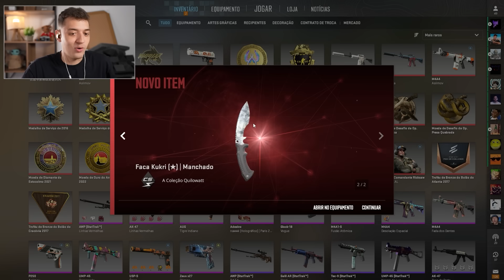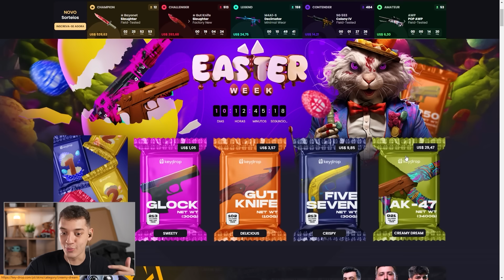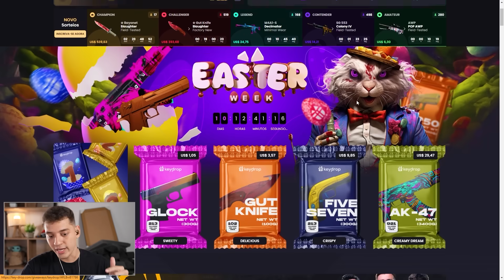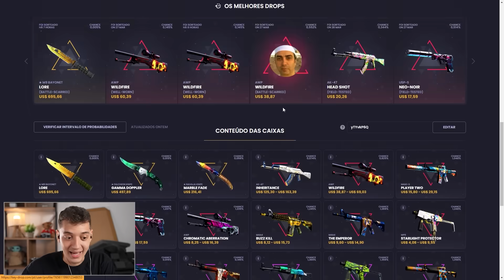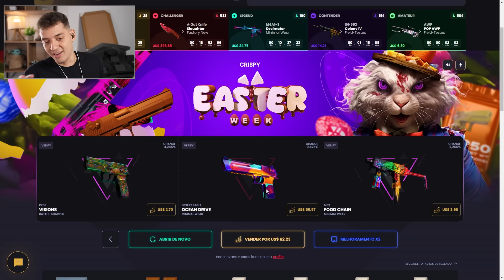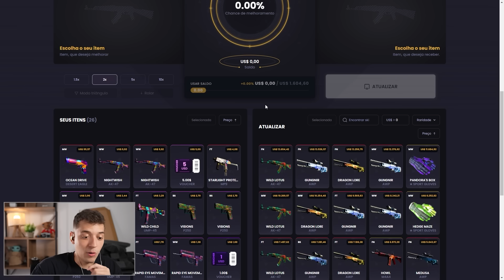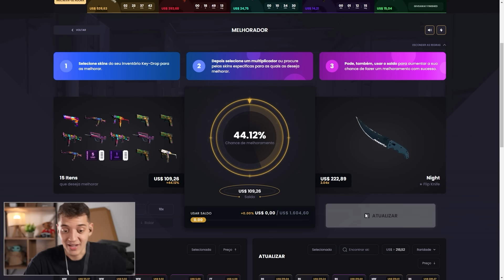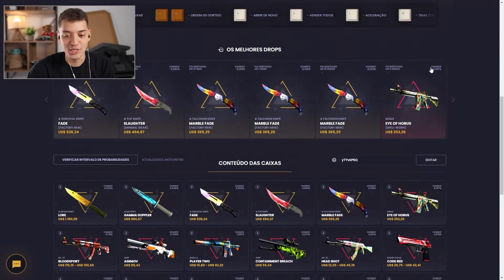obrigado, counter strike 2.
▸Cupom POLEX: $ 0.50 grátis + 10% BÔNUS